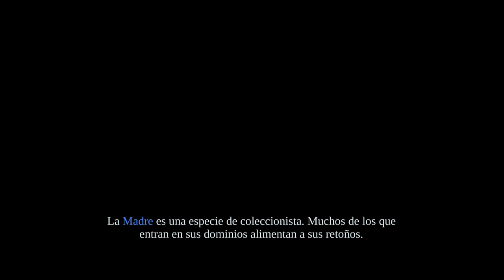DARKSIDERS WARMASTERED | LA BATALLA CONTRA EL GUSANO #13